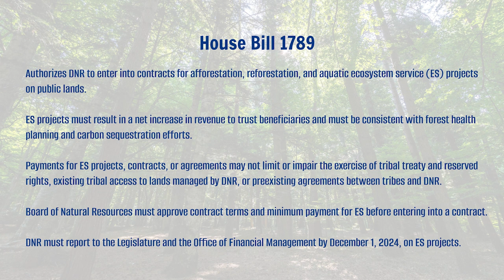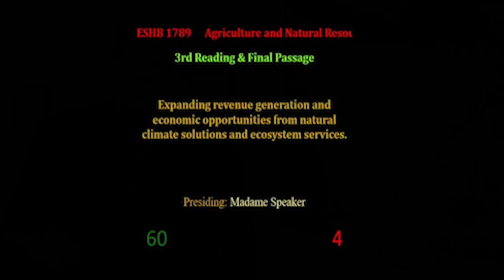Rep. Chapman on Carbon Credits Bill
Rep. Mike Chapman, D-Port Angeles, discusses House Bill 1789, which would authorize the Department of Natural Resources to sell carbon credits to generate revenue.